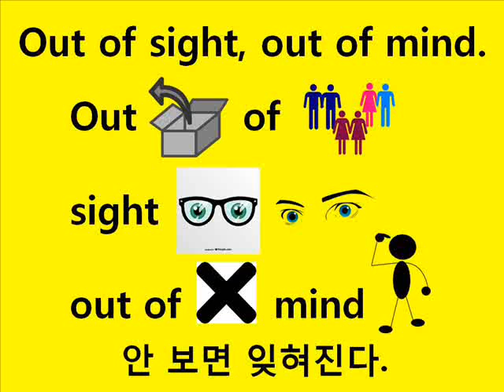Learn English : Out of sight, out of mind. (열린국제학교)